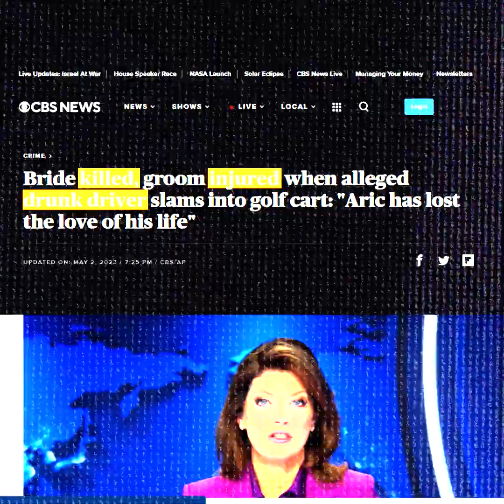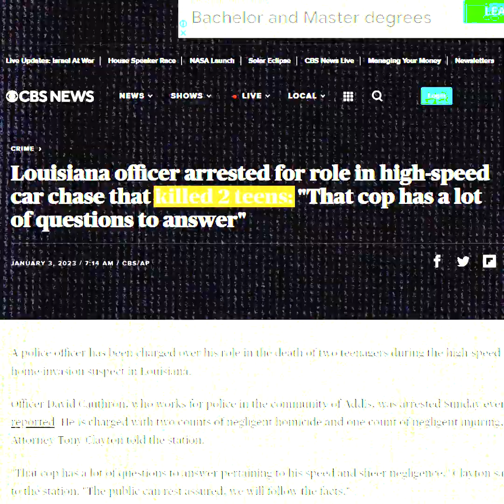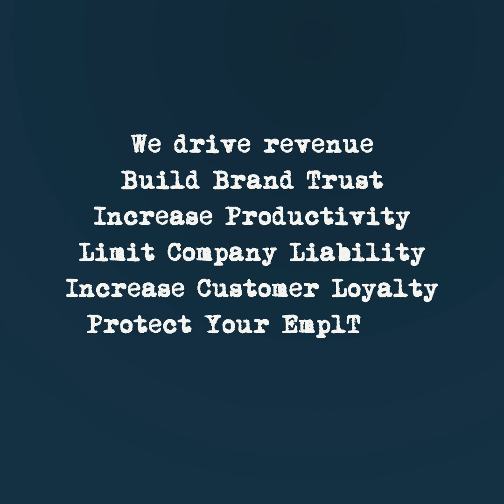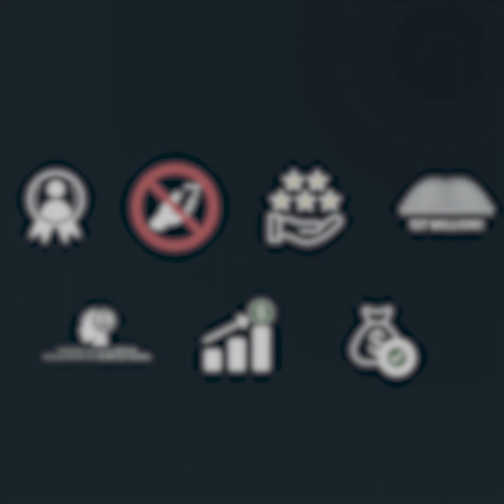Stitch Fix Review – Distracted Driving Assessment – Current Grade F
Stitch Fix Reviews - Distracted driving is the #1 cause of employee’s deaths in the nation.